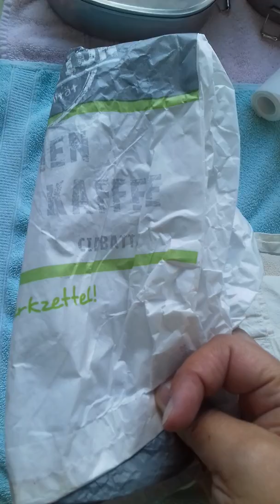29. Tag der plastikfreien Challenge im Juli / Plastikfrei Lebensmittel einpacken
Thema:
Plastikfrei Lebensmittel einpacken!